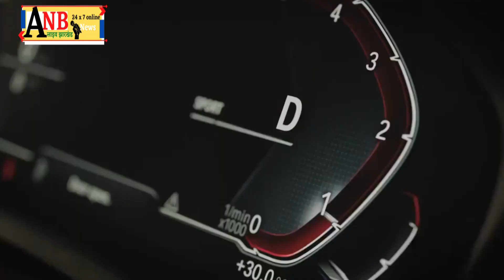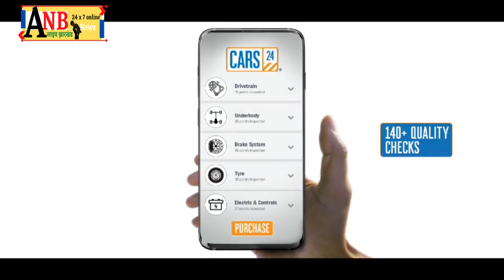पश्चिमी सिंहभूम जिला पुलिस को माओवादियों के खिलाफ एक बड़ी सफलता मिली